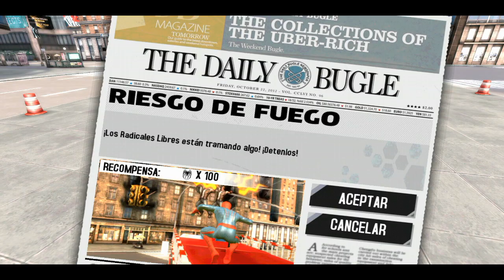The Amazing Spider Man Android Consigue el Traje Predeterminado de Consola (Skin)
Hola amigos y amigas como están.

Espero que puedan Apoyar el video que dejó en la descripción ya que así voy a poder liberar estos Gráficos el siguiente video tiene que llegar a los 100 likes. Lo hago así porque muchos descargan mis mods pero no me apoyan y si sigue así dejaré de hacer skins